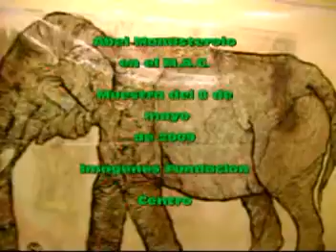ABEL MONASTEROLO EN EL MAC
Secuencias de la muestra de Abel Monasterolo en el Museo Contemporaneo de Artes Visuales, el dia 8 de Mayo de 2009.